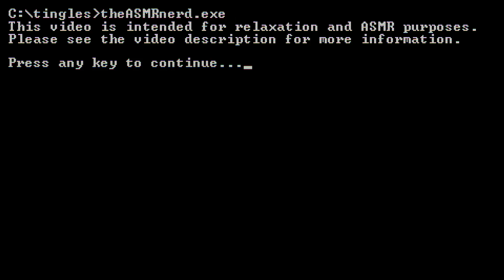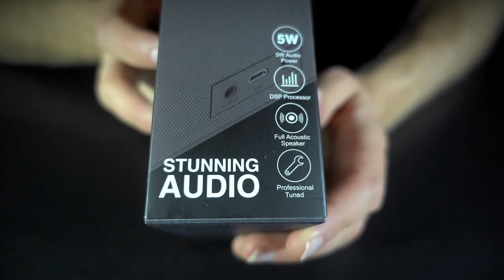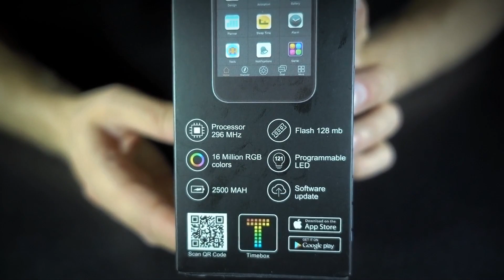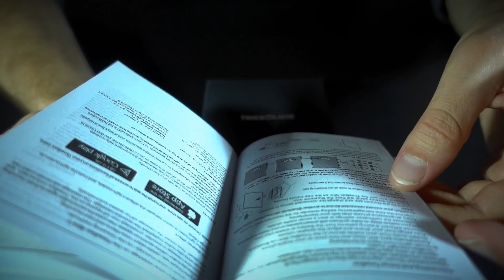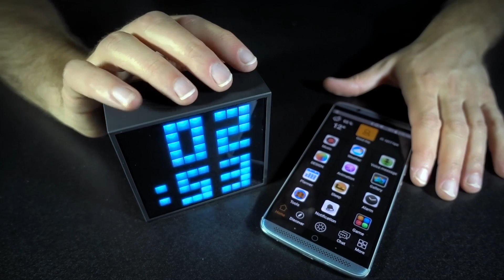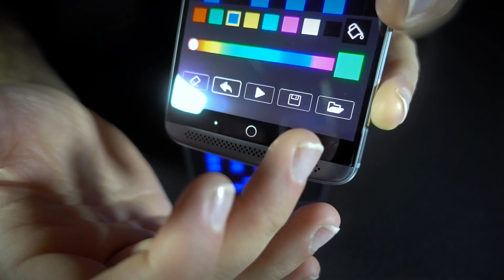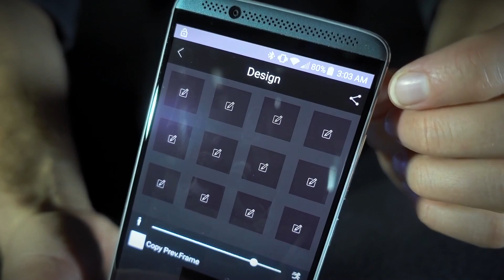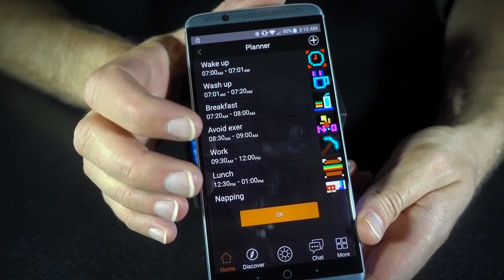RELAXING REVIEWS | Divoom Timebox Mini Pixel Art Bluetooth Speaker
Today on Relaxing Reviews I check out the Timebox Mini pixel art Bluetooth speaker from Divoom! It packs a pile of cool features into its compact frame, but is it any good? Let's find out!

ASMR triggers include soft speaking, unboxing sounds, and ear-to-ear tapping. Listen with headphones for the best experience!

TIMESTAMPS
02:35 | Packaging
13:48 | Speaker
18:24 | App & Features
39:40 | Audio Performance
45:21 | Conclusion

WTF IS ASMR?
My videos are designed to trigger a relaxing feeling known as ASMR (Autonomous Sensory Meridian Response). ASMR is a particular sensation that some people experience when they hear quiet sounds like whispering and soft speaking, or watch certain actions like slow hand motions. ASMR is often described as a pleasant tingling on the head and neck, accompanied by a feeling of deep calm and mild euphoria. Many people watch ASMR videos to relax and combat anxiety, stress, or insomnia.